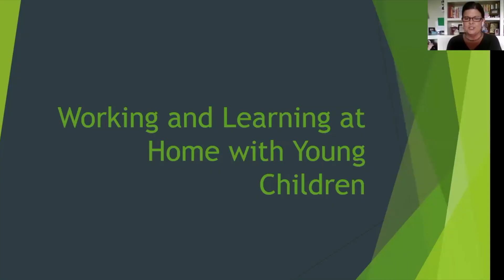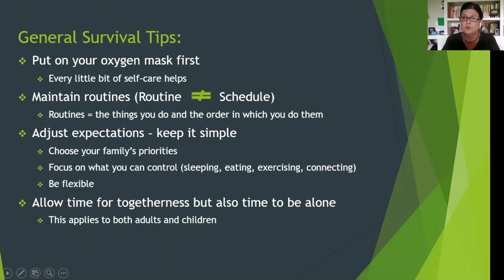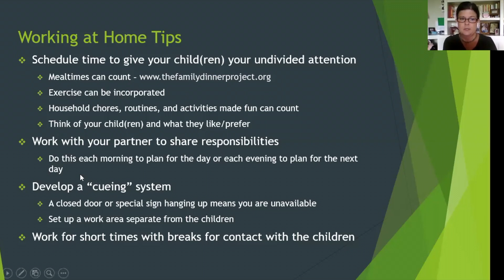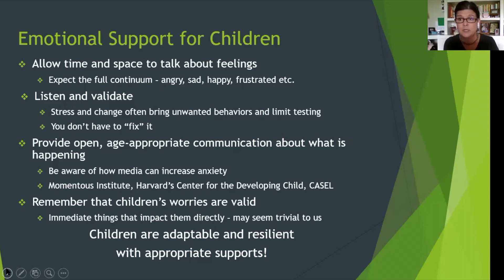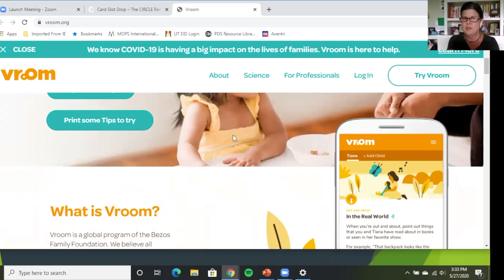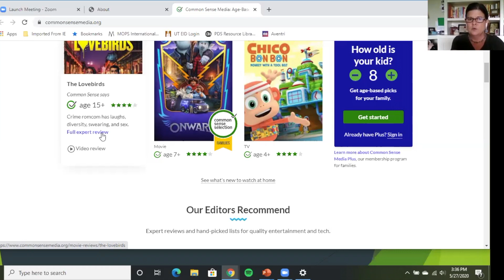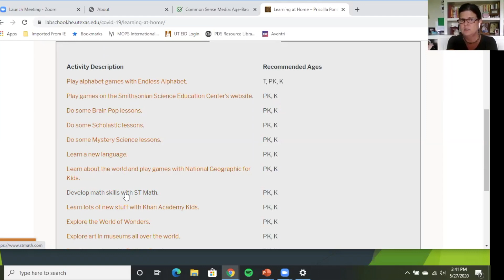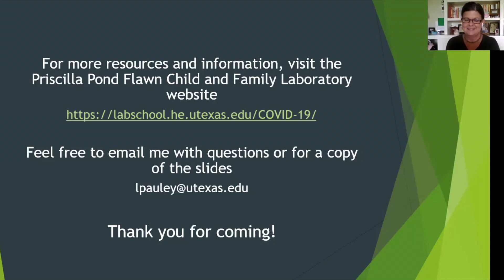CNS Connect Webinar: UT Lab School Resources for Parents